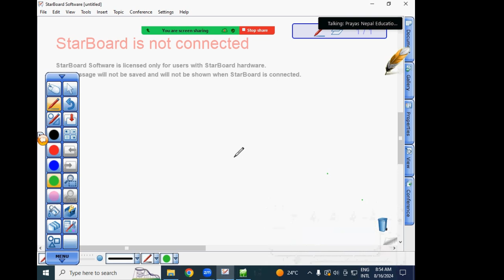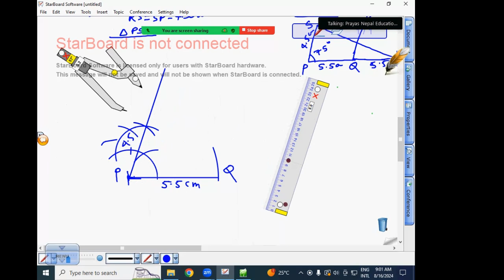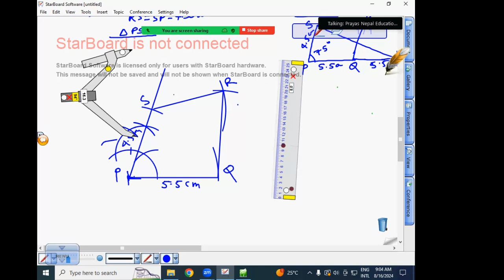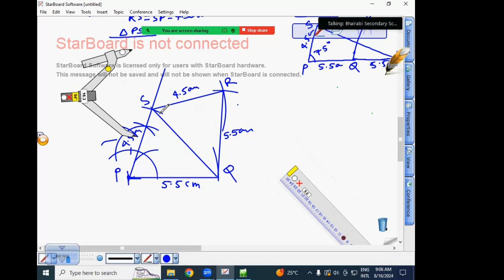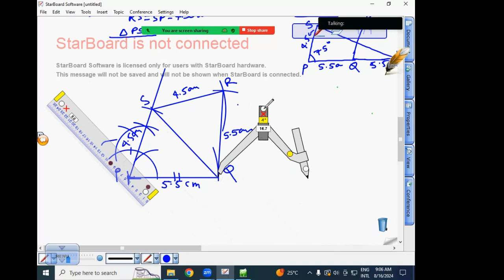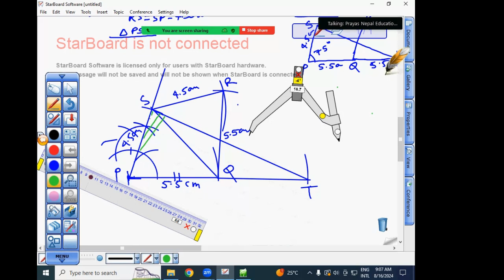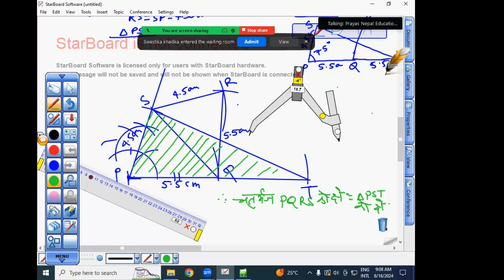Construction 5(a) ll Grade 10 Maths ll CDC text book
construction@tutordinesh2047